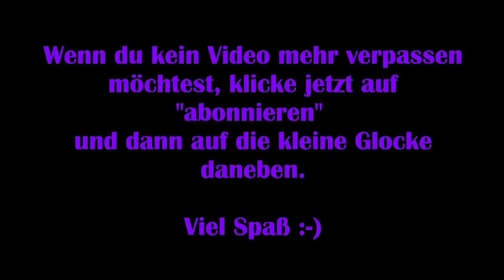Lost Ark #43 - Land der Pureums [Lets Play] [Deutsch] 2K